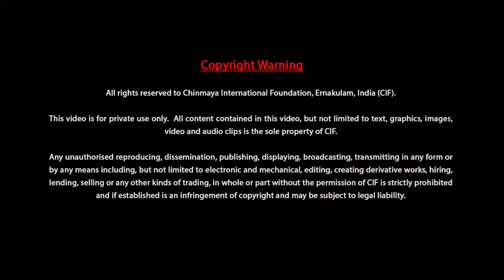Conference on Education in All Inclusive Universal Spirituality-Lecture 04 of 26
The Conference Proceedings on Education in All-Inclusive Universal Spirituality aimed at identifying, recording and promoting universal thoughts in each religion, faith and philosophy for integrating humanity through education. The paper presentations and discussions focussed on the reality of all that exists without any exception whatsoever.

The  conference, co-organised by Chinmaya International Foundation Shodha Sansthan and Spiritual Heritage Education Network Inc., Canada, was held at Adi Sankara Nilayam from 14th to 19th November, 2013.